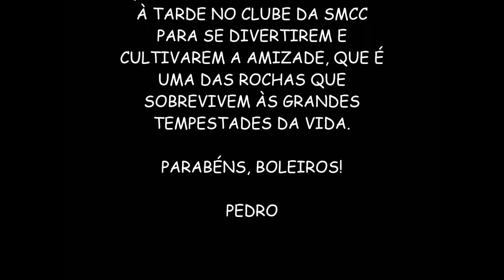MEUS CAROS AMIGOS BOLEIROS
FILME MOSTRA AS ATIVIDADES DE UM GRUPO DE AMIGOS QUE SE REUNEM  AOS SABDOS NO CLUBE DOS MÉDICOS DE CAMPINAS